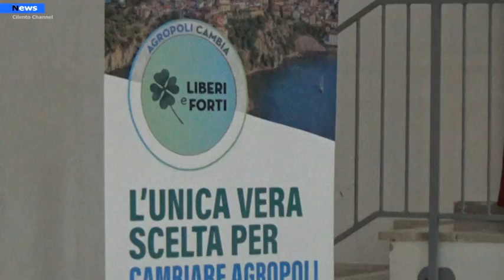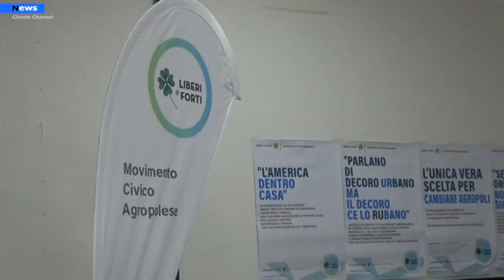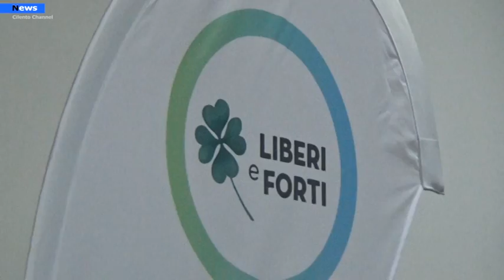Agropoli, Raffaele Pesce inizia il suo tour partendo dalle Associazioni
Il movimento civico Liberi e Forti ha deciso di partire dalle associazioni presenti sul territorio, cercando di raccoglierne stimoli e sensibilità, con l'obiettivo di creare dal basso una proposta autenticamente alternativa per il governo della città di Agropoli. In un'affollata Sala San Giovanni Paolo